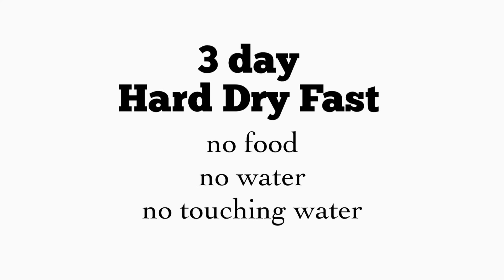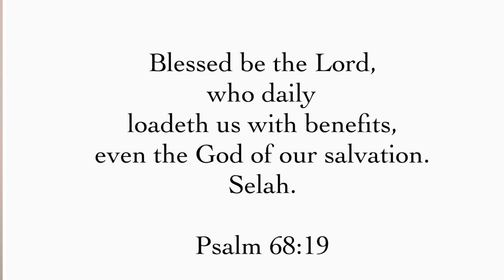The Ecstacy that arises after a Dry Fast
Tom and I decided to do another 3 day dry fast, 8 days after our previous 3 day dry fast. The benefits compounded!

Dry Fasting is the ultimate Fast. It consists of subjecting oneself to a short period of time with no food and no water. No liquids at all.

However in that brief time dramatic changes may occur in the body.
In fact an ecstatic state often arises after an intense fast.

It is best to perform short dry fasts on a regular basis.

Train yourself with 24 hr fasts before going further.

* Note: I am not a medical professional. This is simply my opinion. :)

WATCH the video where my husband and I break our fast together.

Warmest Shalom,
Ahava Sarah Fischer

WATCH 🔥🔥🔥